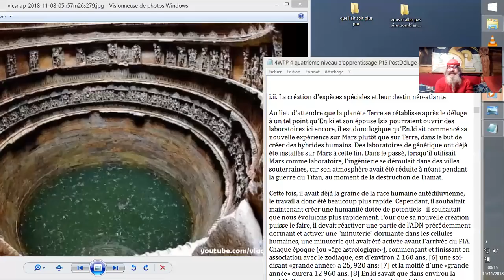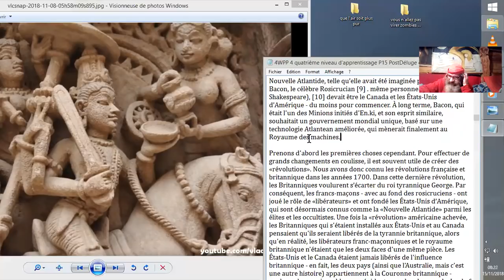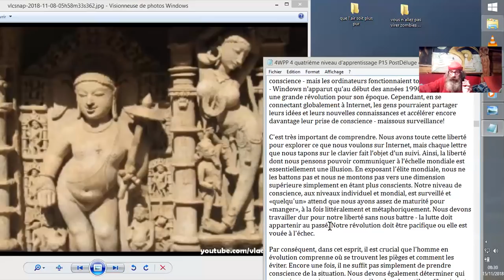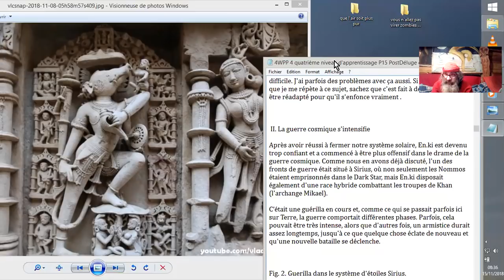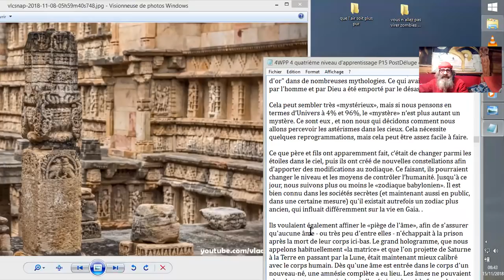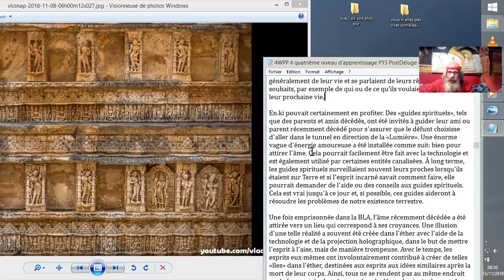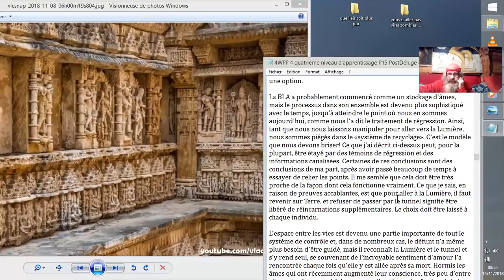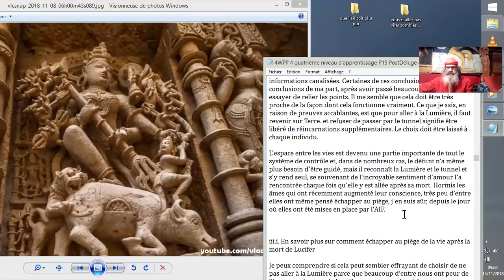4° WPP_15#2 APRÈS LE DÉLUGE : LA GRILLE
Wes Penre a déchiffré et défriché les remous du DÉLUGE ! ^^
Voyons voir l'ambiance au sortir du Déluge, il y a environ 12 000 ans de celà. ^^ ;-)